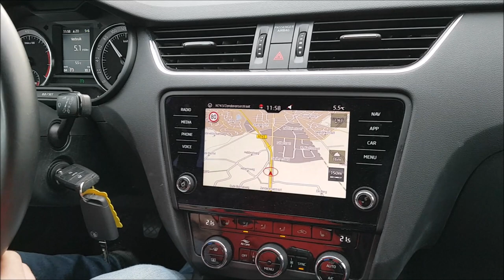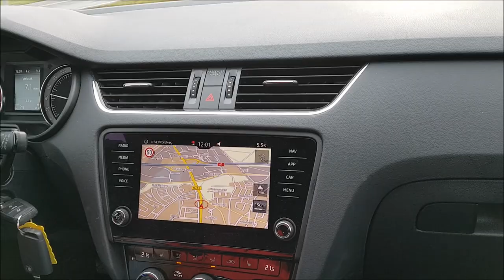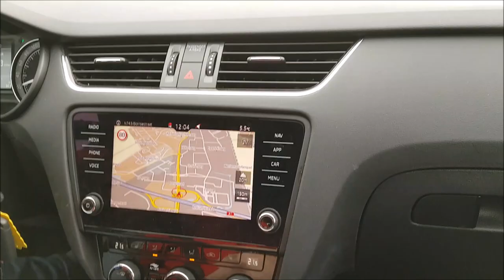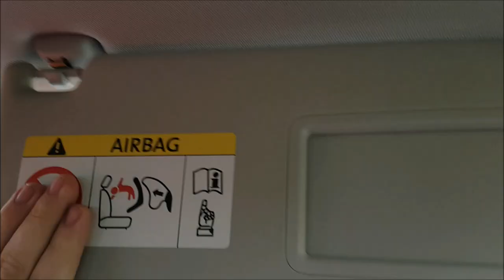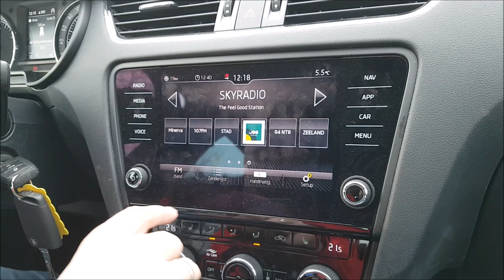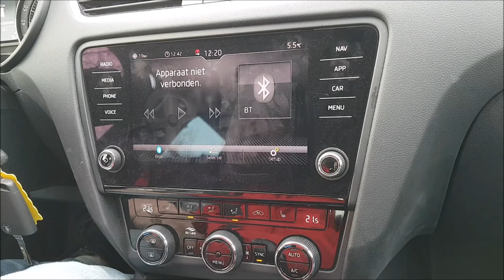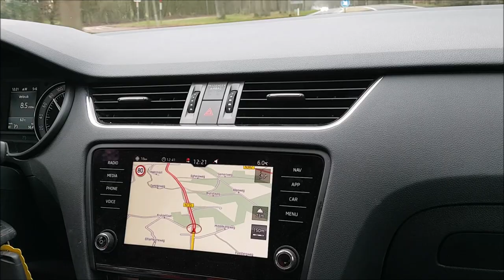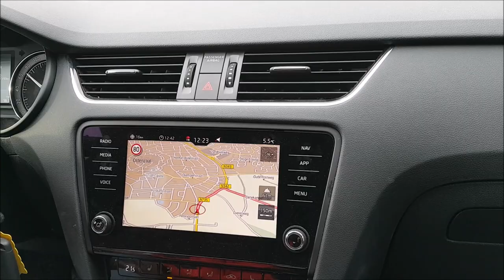Skoda Octavia Combi 1 0 TSI 115PK AMBITION BUSINESS 2018 Test